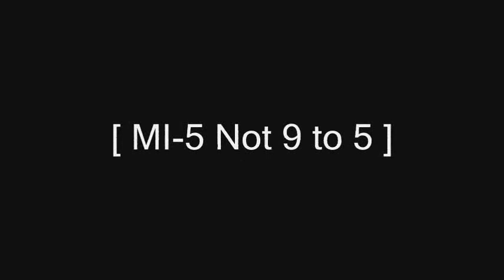Book Of Days: Spooks: Harry Pearce: Harry/Ruth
The many sides of MI-5's leader.